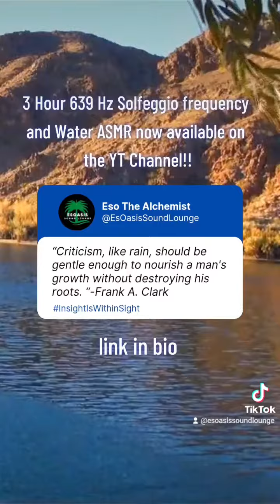link in the description! also available in black screen!